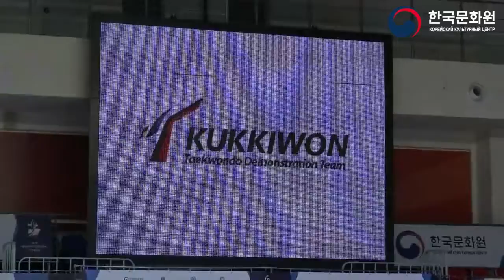Выступление демонстрационной команды центра тхэквондо Куккивон / 국기원 태권도 시범단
Команда Куккивон на X Всероссийском турнире по тхэквондо ВТФ «Кубок Посла Республики Корея в Российской Федерации»
29 сентября 2018 года, г. Казань

제10회 대한민국 대사배 전러시아 태권도 대회
국기원 태권도 시범단
2018년 9월 29일, 카잔